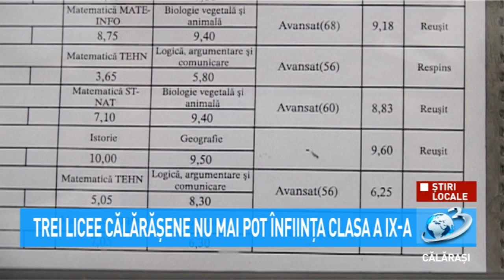Știri Locale - Trei licee călărășene nu mai pot înființa clasa a IX-a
Liceele la care niciun elev nu a luat Bacalaureatul în sesiunea de vară din 2019 nu vor putea trimite anul acesta la minister propuneri pentru cifra de școlarizare pentru clasa a IX-a.
La nivelul județului Călărași sunt trei licee care nu vor mai avea posibilitatea înființării claselor a IX-a. Acestea sunt: Liceul Tehnologic  Dan Mateescu din Călărași cu promovabilitate zero la Bacalaureat, Liceul Tehnologic Duiliu Zamfirescu Dragalina cu promovabilitate zero la Bacalaureat și Liceul Tehnologic din Borcea cu un singur candidat promovat la Bacalaureat.